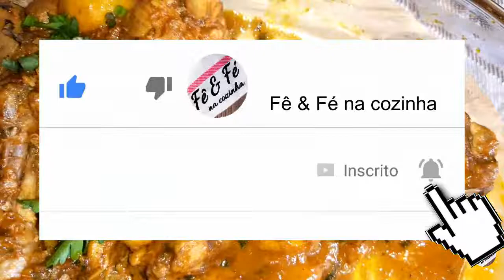FRANGO COM PEQUI | FÁCIL E MUITO SABOROSO | FÊ & FÉ NA COZINHA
Frango com pequi fácil de fazer e maravilhoso. Olá pessoal! Tudo bem? Receita de frango com pequi muito gostoso.
Fernanda Lopes

◄RECEITA►

Ingredientes :

* 1kg de coxa e sobrecoxa de frango
* 500g de pequi
* 1 cebola
* 1 tomate
* 3 dentes d ealho
* Azeite ou óleo

Temperos a gosto:

* noz-moscada
* colorau
* folha de louro
* cheiro verde

♥ Passo a passo da receita no vídeo

Os vídeos do canal Fê & Fé na cozinha estão protegidos por direitos autorais.